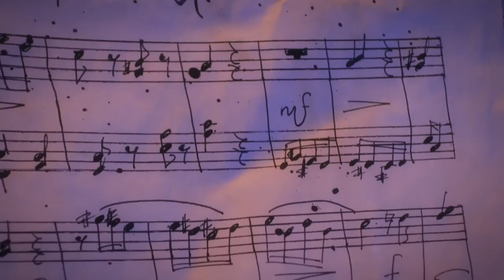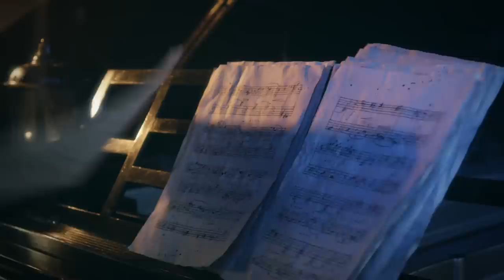Evgeny Khmara - Magic Clock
Evgeny Khmara - composer and pianist.
piano around the world